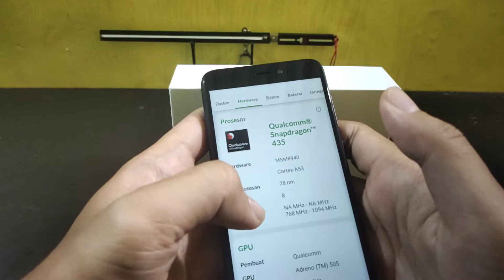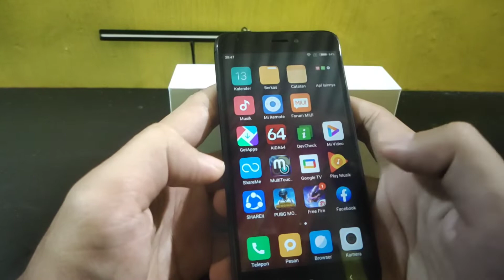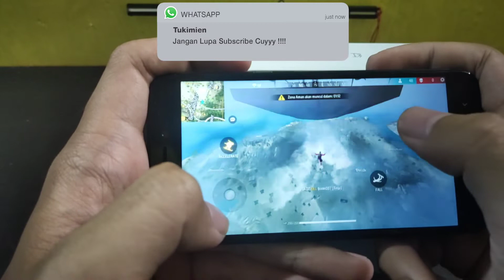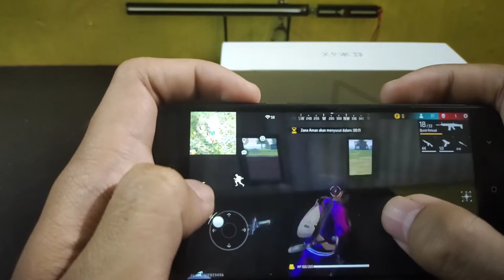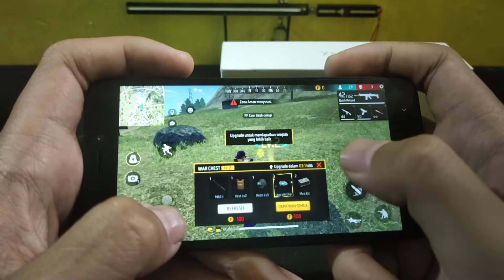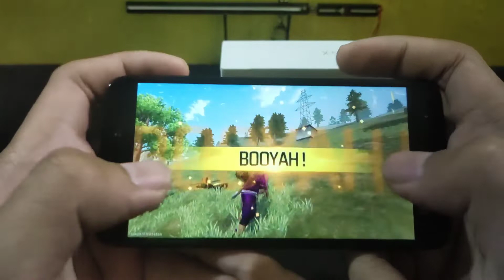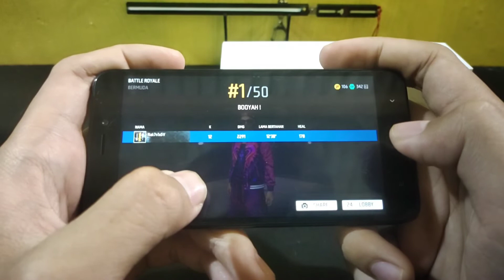TES MAIN FREEFIRE DI HP REDMI 4X 4/64 DISTRIBUTOR 700 RIBUAN // TES GAMING REDMI 4X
di vidio ini aku tes main ff di hp redmi 4x 4/64 yang ku beli di shopee dengan harga 700 ribuan.
seperti apa hasilnya? simak vidio ini sampai habis ya